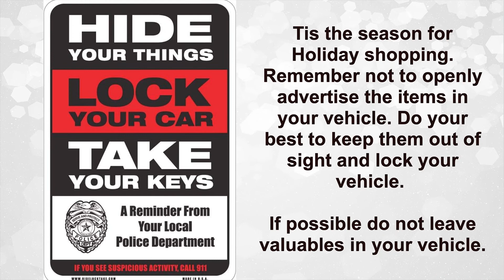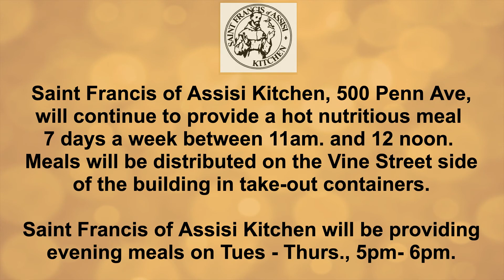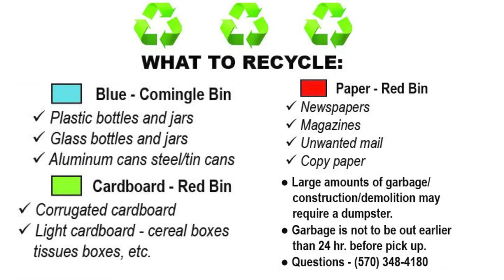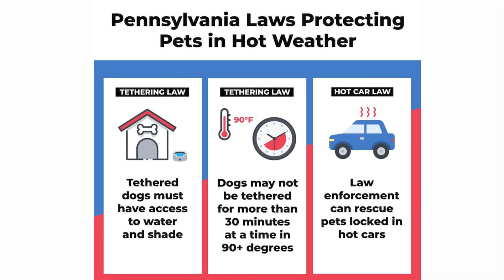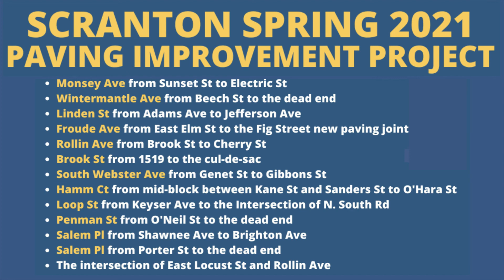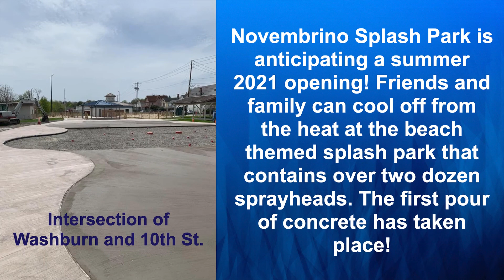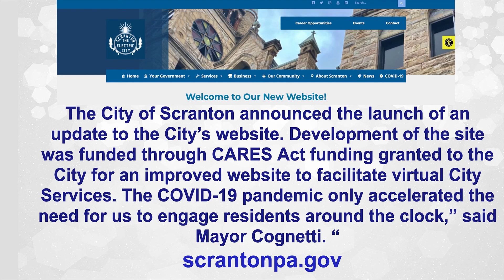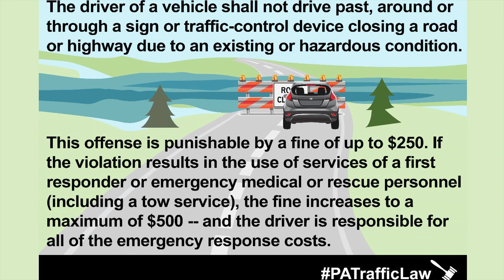ECTV Spring Bulletin Board 2021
Are you a non-profit offering or in need of assistance, get the word out reaching over 70,000 households on the ECTV Comcast Ch 19 Bulletin Board.
ECTV Spring Bulletin Board April May June